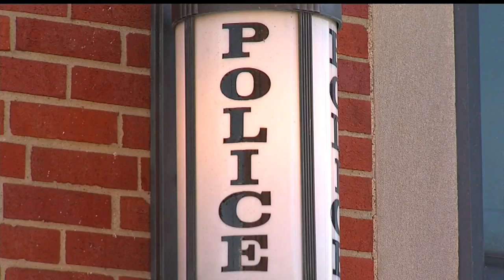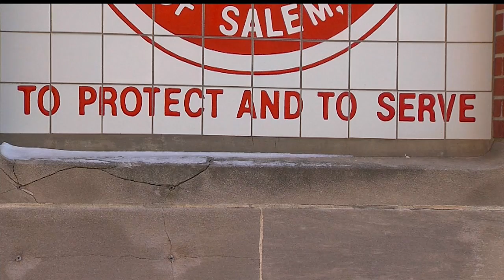Instead of handing out tickets, Salem police surprise residents with $100 bills